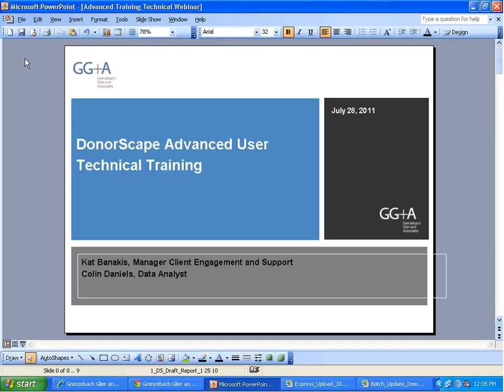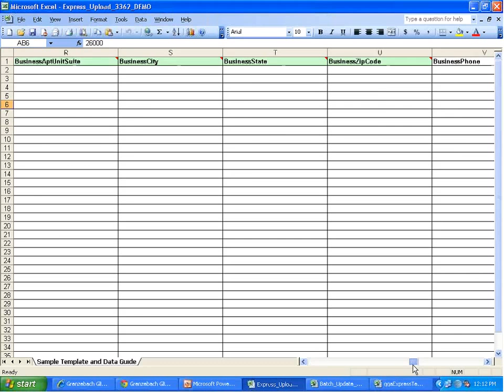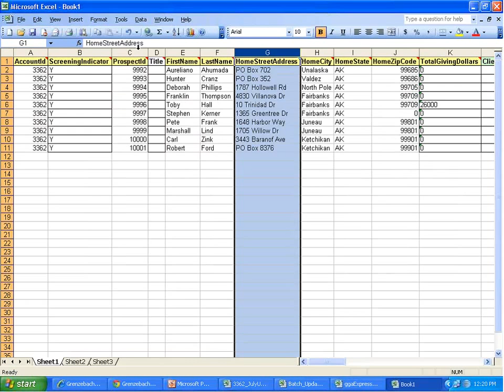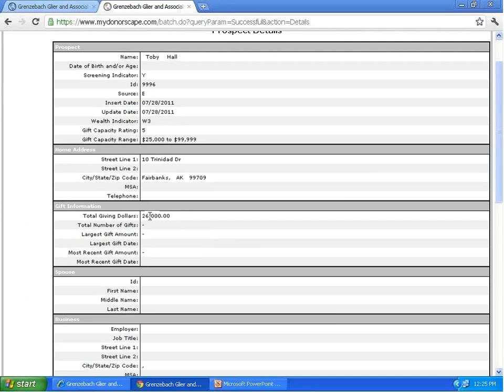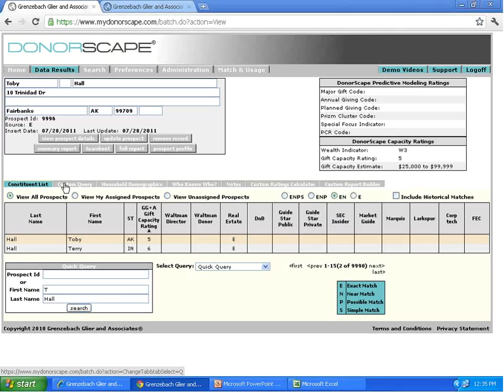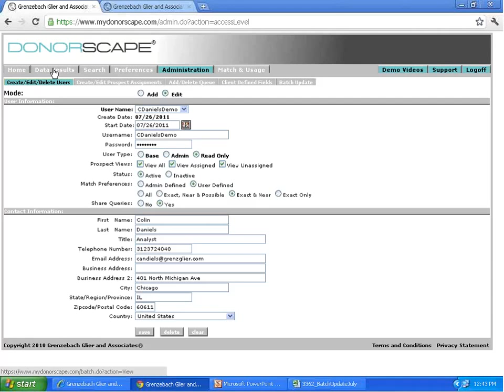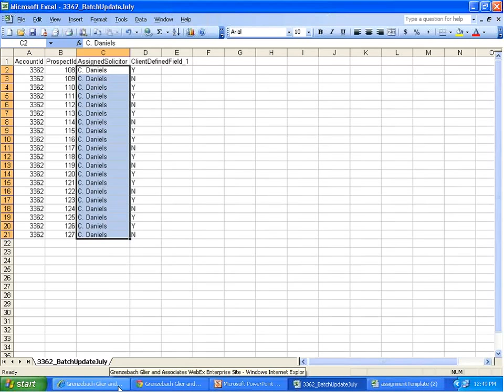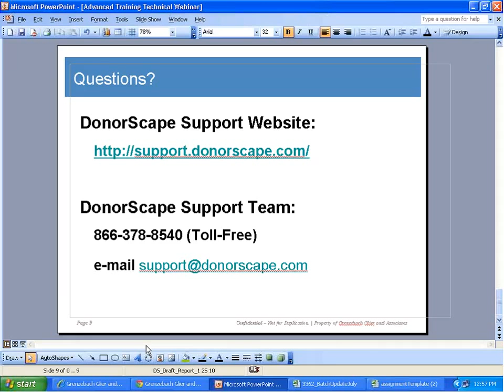Advanced DONORSCAPE Wealth Screening July 2011